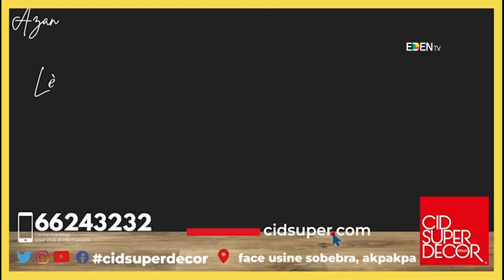GBLAGADA DU 04 SEPTEMBRE 2023 SUR EDEN TV AVEC Gildas HONFO et Martin KOUDENOUKPO